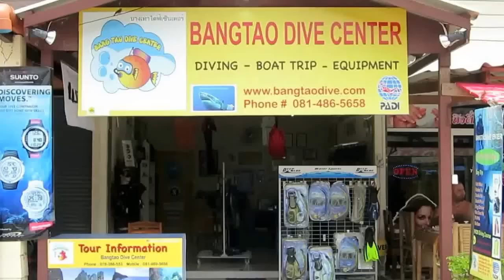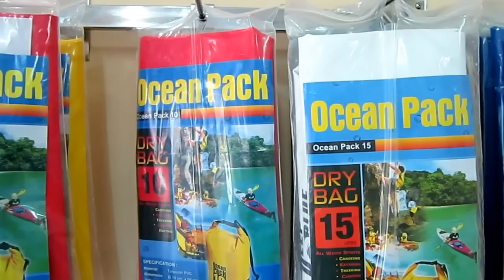Bangtao Dive Center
Our dive shop in Bangtao Beach, Phuket. It's not far from Surin Beach only 500 meters. Just walk a few steps to reach our dive shop. . Our shop we have diving equipment difference brand for sell at well example Scubapro, Sekoodive, Deep blue, Suunto, Seac Seb, Aqualung etc. We are also just one who's sell as comprehensive such as Masks, Snorkels, Fins, Wet Suit, Dive Bag & Cases, Torches, Dive Knives, Marine Book, Accessories.
We are also a diving school. Diving courses are start from the beginning the Discover Scuba Diving to professional Divemaster. We also offer half day diving to the Koh Weah and full day trip to Rcha Yai, King Cruiser, Koh Doc Mai., Shark Point, Phi Phi Island and Similan Islands (The dive site top 10 in the world for the Similan Islands).For Similan Islands we have 1day trip and live a board. It's a good chance to see Manta Ray, Shark, and Whale Shark etc. It offers a good service yummy food look sunrise& sunset at sundeck and friendly service you will never forget our service.
we also have all activity after diving trip Ex. Phuket fantasia Show, Siam Niramit Show, James Bond Island, Racha Yai, White water rifting, Elephant trekking, ATV tour, Phi Phi Island, Simon Cabaret, Thai cooking  class. all activity that you can do with with  family, friends, couples even you come alone.
We guaranteed you come to dive with Bangtao Dive Center you will get the comprehensive travel in Phuket.